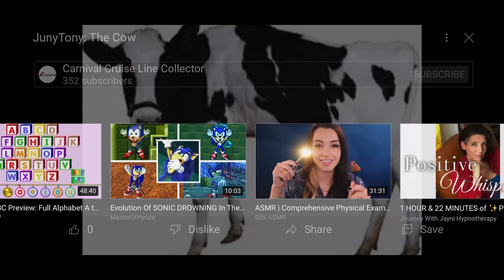JunyTony: New The Cow